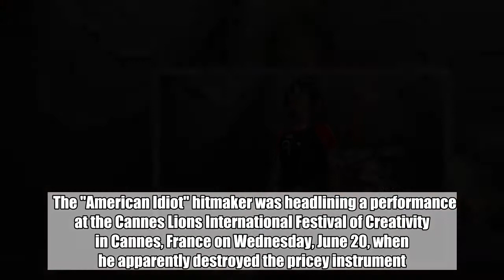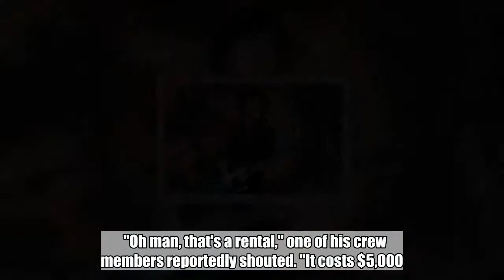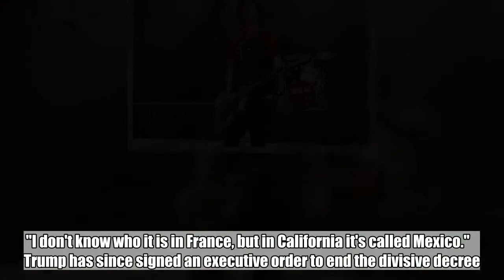Billie Joe Armstrong Throws Rented $5,000 Guitar Into Pool at Cannes Show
The Green Day frontman was closing out the gig with a performance of 'Time of Our Lives' when the shocking moment occured.  Jun 22, 2018   AceShowbiz - Green Day frontman Billie Joe Armstrong had crewmembers panicking at a recent show when he threw a rented $5,000 (£3,775) guitar into a pool.    The "American Idiot" hitmaker was headlining a performance at the Cannes Lions International Festival of Creativity in Cannes, France on Wednesday, June 20, when he apparently destroyed the pricey instrument.         Armstrong was closing out the show, held at the luxury holiday property Villa Alang Alang, with the track "Time of Our Lives" when the shocking moment occurred, according to the New York Post's Page Six.    "Oh man, that's a rental," one of his crew members reportedly shouted. "It costs $5,000."    Another show-stopping moment came when the star slammed U.S. President Donald Trump for his controversial immigration policy.    "I f**king hate Donald Trump," he shouted. "It's like acid gone wrong... I didn't think this s**t was going to happen."    Armstrong is one of several celebrities to take issue with Trump's zero-tolerance immigration policy, which allowed law enforcement agents to detain minors away from their parents after they illegally cross over the Mexican border into the U.S.    "It's so important that we look out for each other and we show compassion for humanity and our neighbour," Armstrong told the crowd. "I don't know who it is in France, but in California it's called Mexico."    Trump has since signed an executive order to end the divisive decree.  Related Posts   Jun 22, 2018  Billie Joe Armstrong Throws Rented $5,000 Guitar Into Pool at Cannes Show  Mar 28, 2015  Billie Joe Armstrong New Musical Heads to Off-Broadway